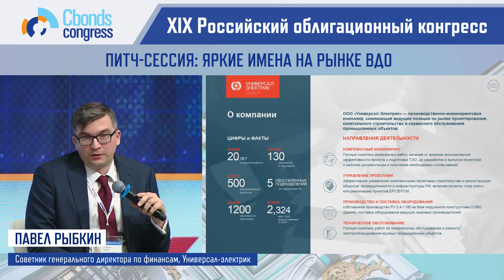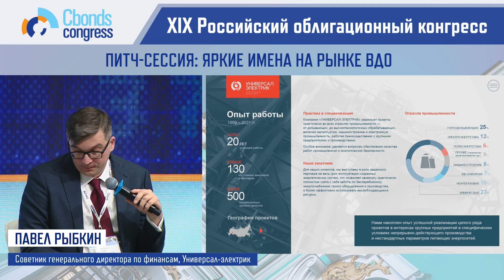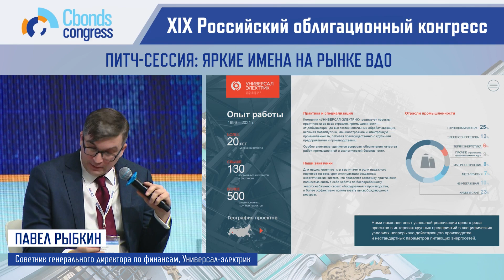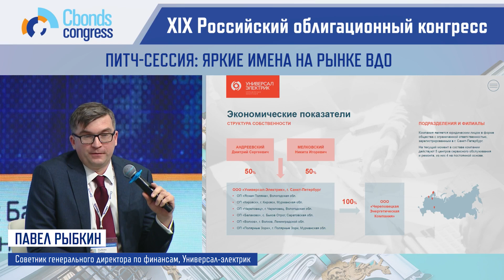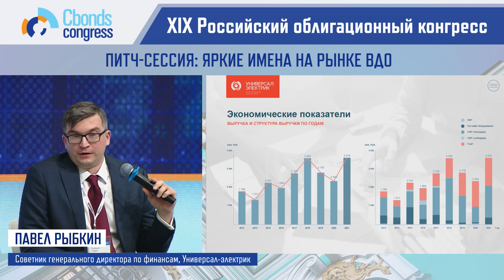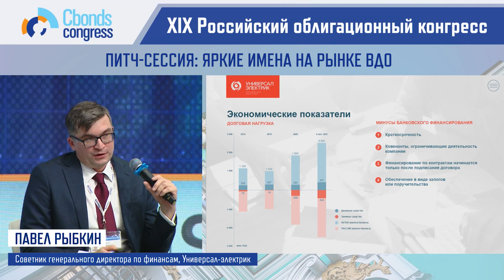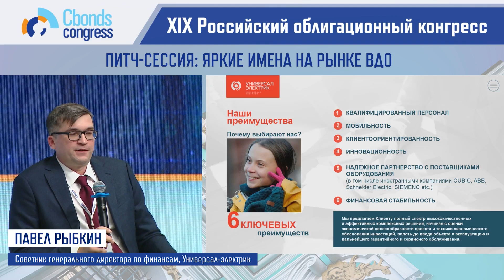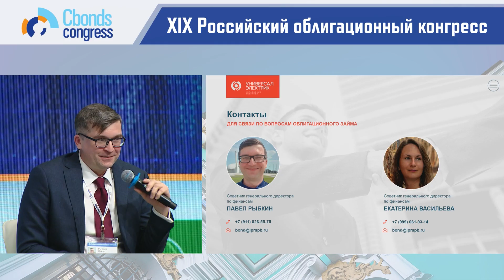РОК-выступления: Павел Рыбкин, советник генерального директора по финансам, Универсал-электрик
Представляем вашему вниманию запись выступления Павла Рыбкина, советника генерального директора по финансам, Универсал-электрик